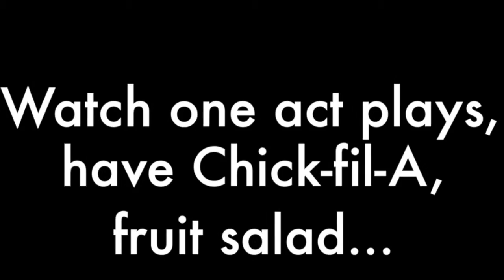LC Current 3 21 16